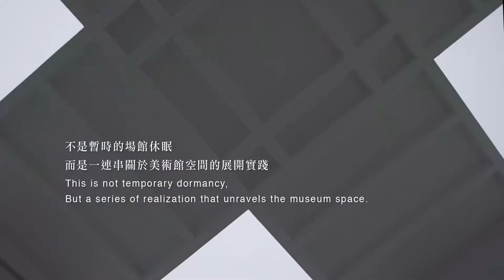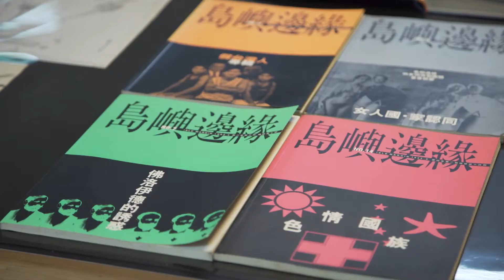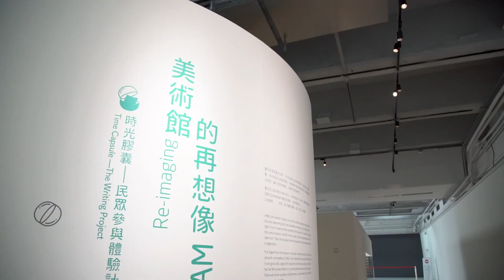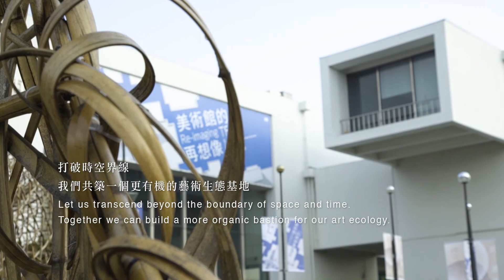北美館│美術館再想像-序曲│Re-imaging TFAM-Overture